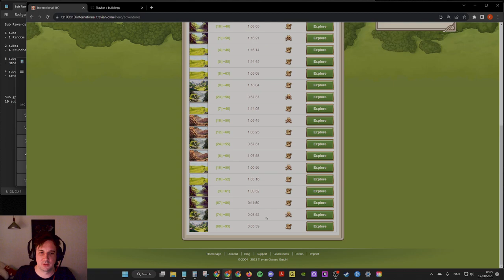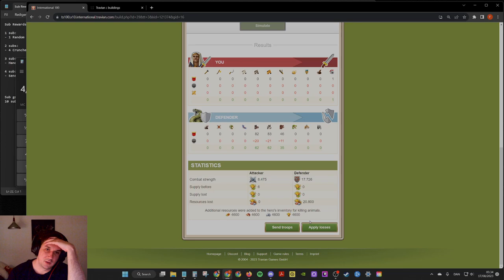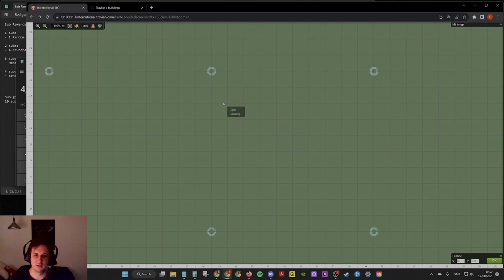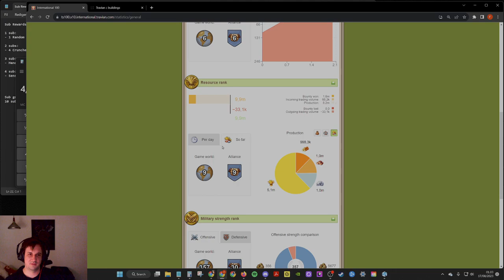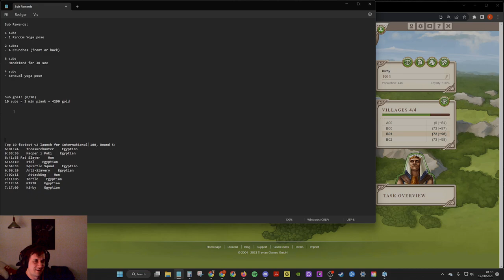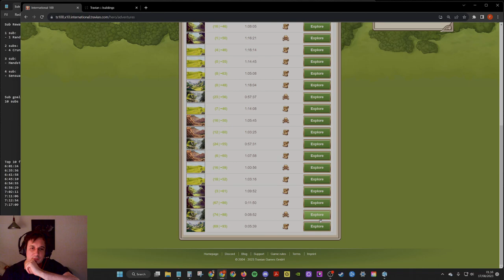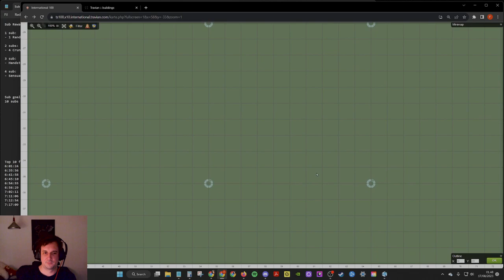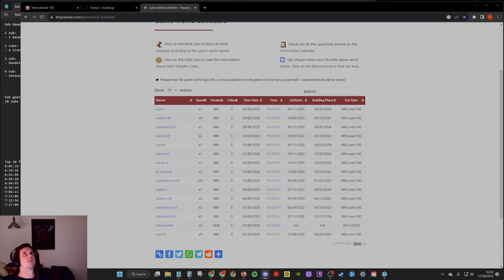Travian - International x10 - Egyptian - Day 2 - status update and chill